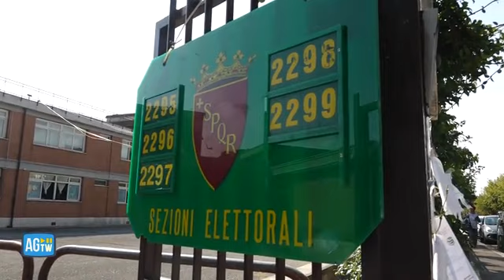Roma, il voto in tempo di Covid: elettori alla spicciolata e misure di sicurezza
Roma, il voto in tempo di Covid: elettori alla spicciolata e misure di sicurezza ( AGTW - CorriereTv ). Guarda il video su Corriere